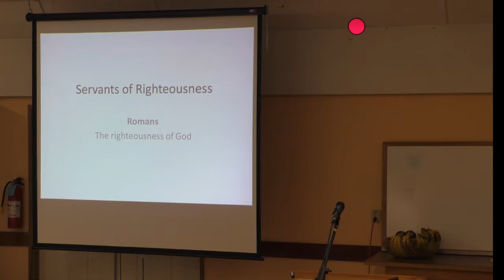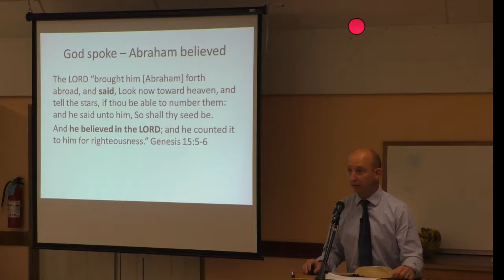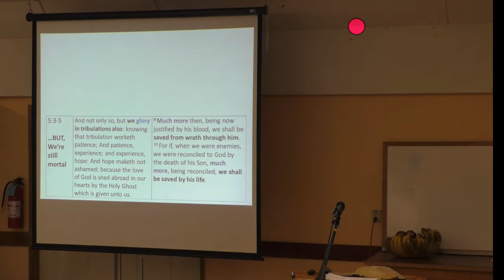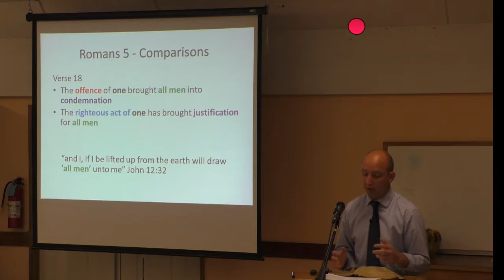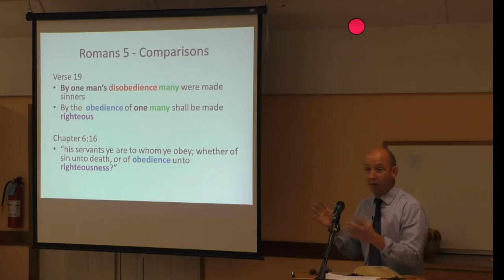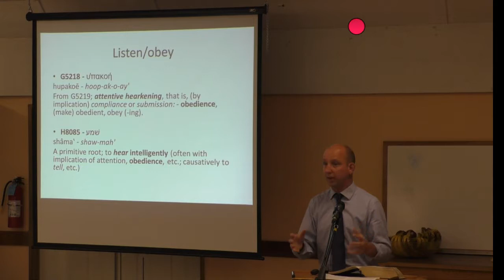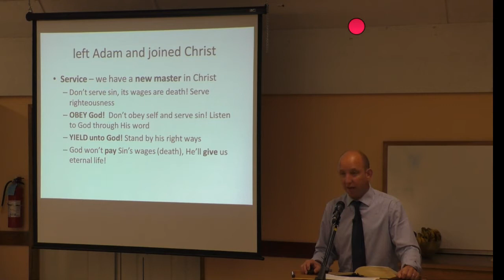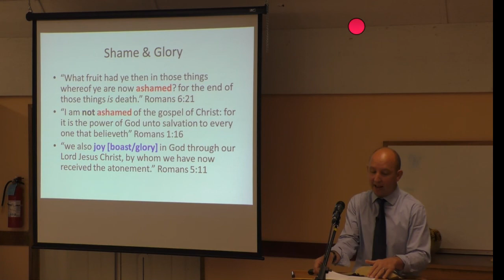Winfield 2019 - John Owen - Class 4 - Servants of Righteousness